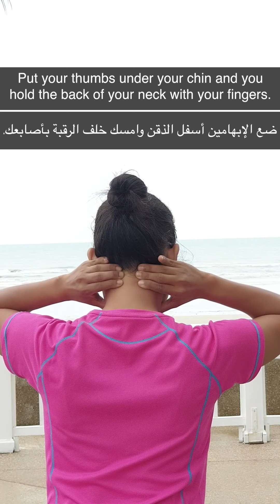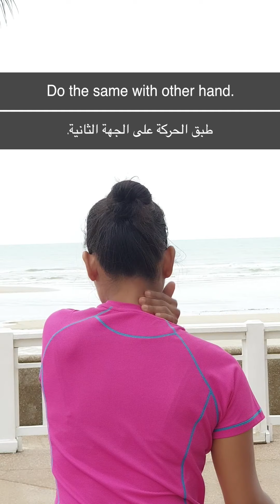Virtually Thailand - Self Massage تدليك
(Eng Below) سنأخذكم اليوم في حلقة "تايلاند إلى العالم بشكل افتراضي" إلى 'هوا هين'، مدينة شاطئية هادئة بالقرب من بانكوك. سوف تعلمكم 'راتي' من منتجع دوسيت ثاني، طريقة المساج الذاتي الذي سيساعدكم على تعزيز الدورة الدموية والصحة العامة والنوم.
“Bringing Thailand to the world, virtually” is taking you to Huahin, a peaceful beach city close to Bangkok. Ratti from @dusitthanihuahin will guide you self massage which will help improve blood circulation, overall health and sleep.